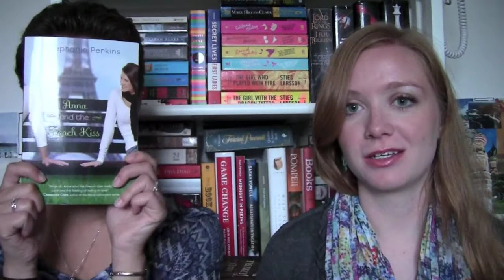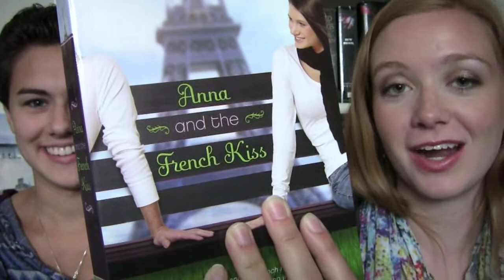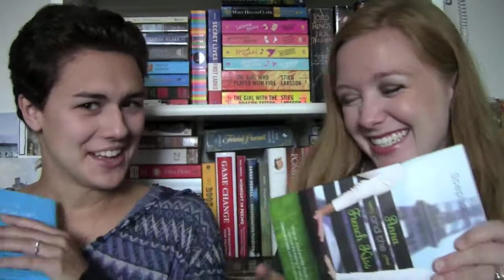Book Discussion: 'The Fault' and the 'French Kiss'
**SPOILER ALERT!**
In which Les and Becks discuss 'Anna and the French Kiss' and 'The Fault in Our Stars' (hence the strange video title).